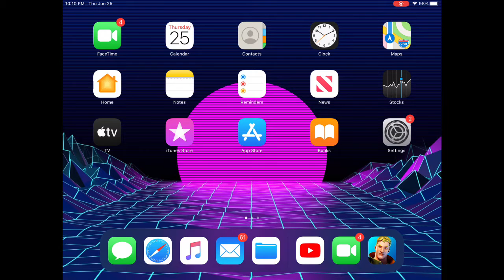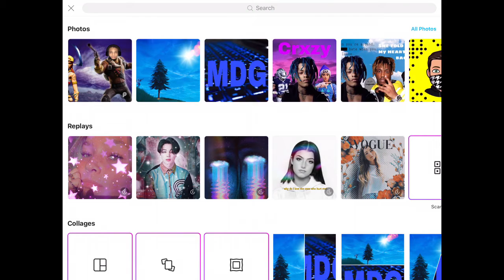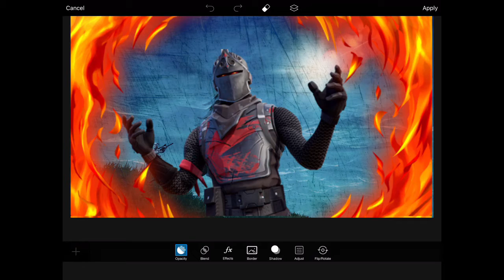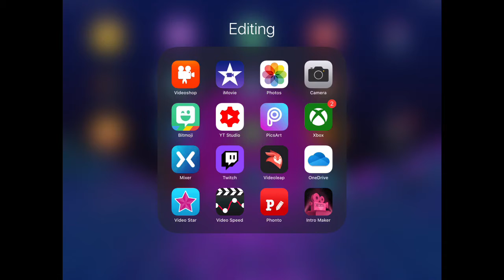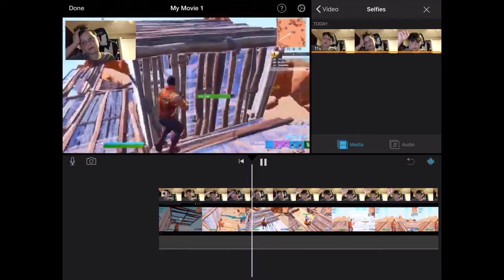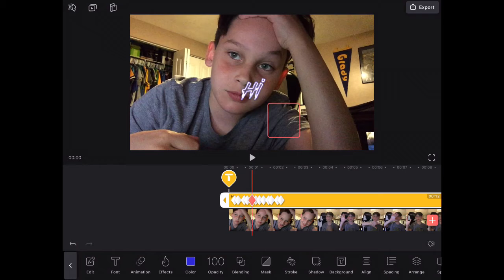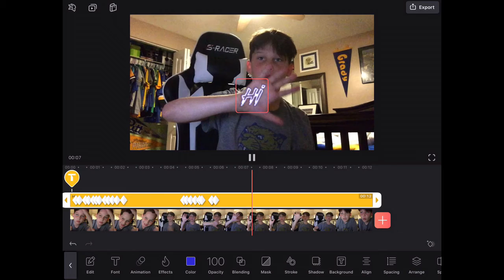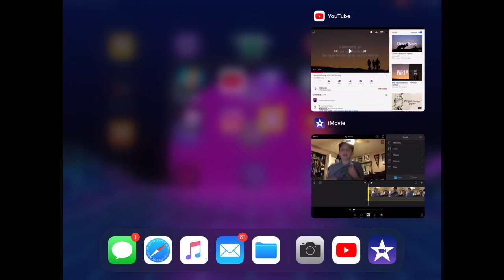4 great and easy tips for editing on IOS